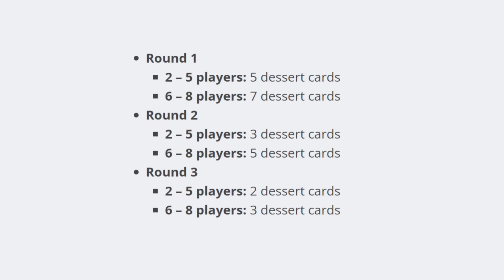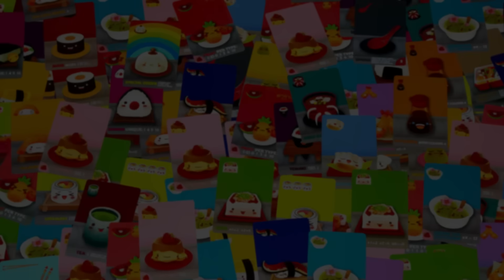KITA MAIN SUSHI GO LAGI!! w/@AlikkaKalistha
Stay Awesome!